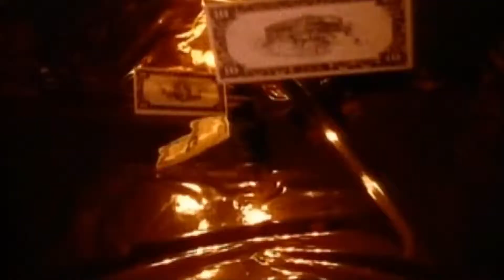Lords Of The Underground ft Redman - What I'm After HD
Lords Of The Underground ft Redman - What I'm After